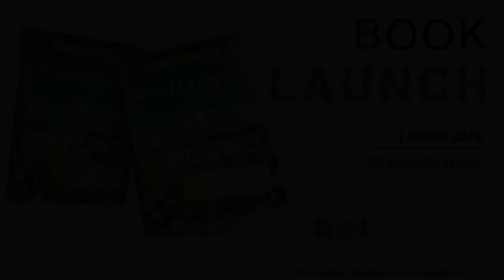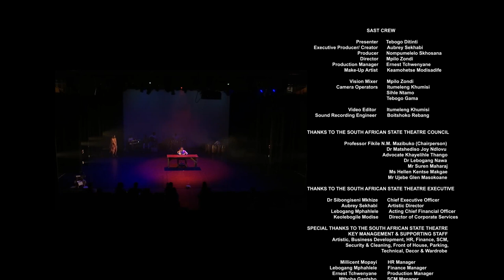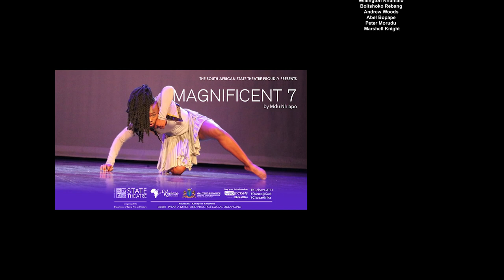ONSET with MAGNIFICENT 7